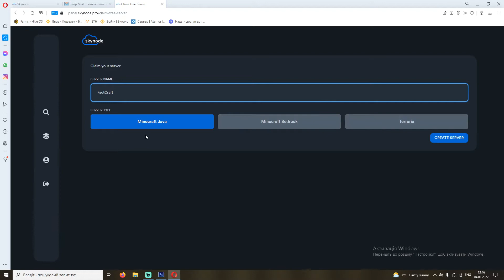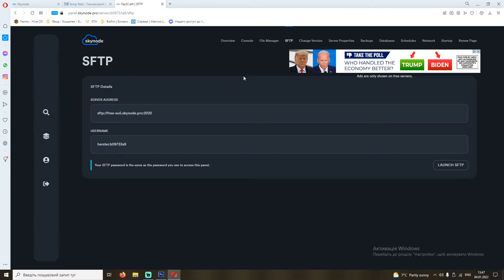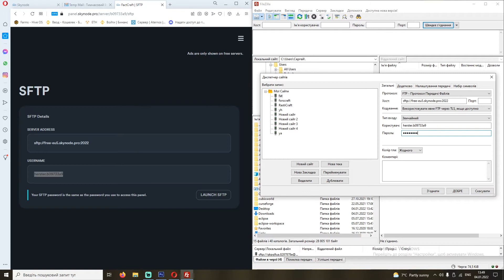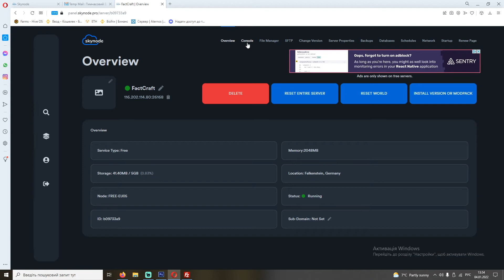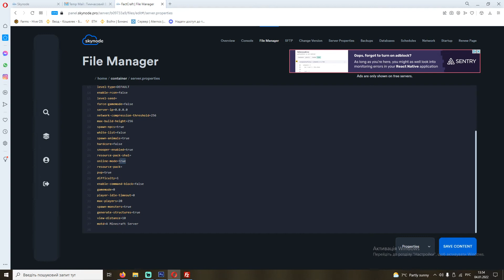ХОСТИНГ МАЙНКРАФТ БЕСПЛАТНО | 24/7 | НАВСЕГДА | БЕСПЛАТНИЙ !